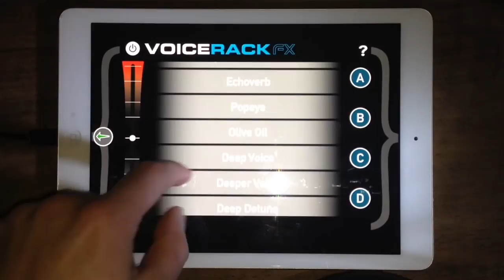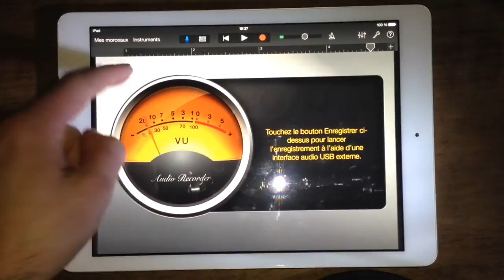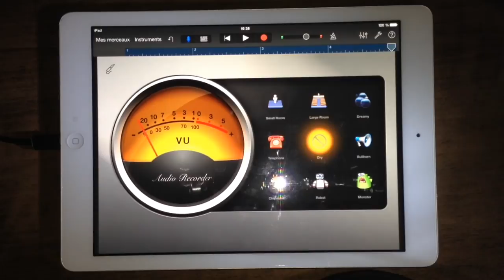Voice Rack FX avec GarageBand - transformer sa voix